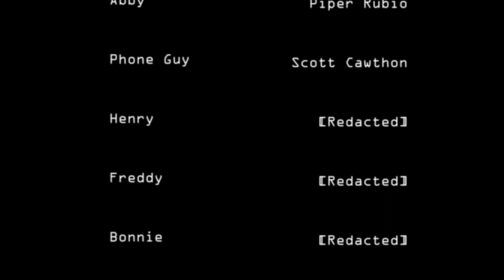Simple FNaF Movie Ending Concept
Also I’m reprising my role as Mr. Hugs in the FNaF movie